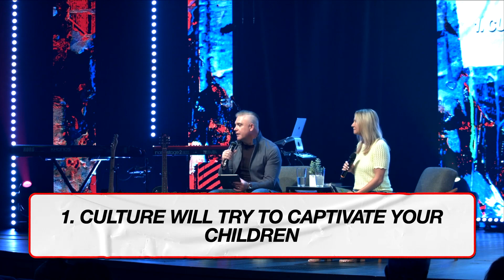Standing Up and Standing Out | Pastors Ben and Melissa Pierce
Thanks for checking out this week's message from Generation Church, led by Pastors Ben and Melissa Pierce, located in Jupiter, FL.
We exist to empower every generation to find purpose in the message and cause of Jesus so that, together, we change the world.

Give:
To support this ministry and partner with Generation to continue to reach people for Jesus,